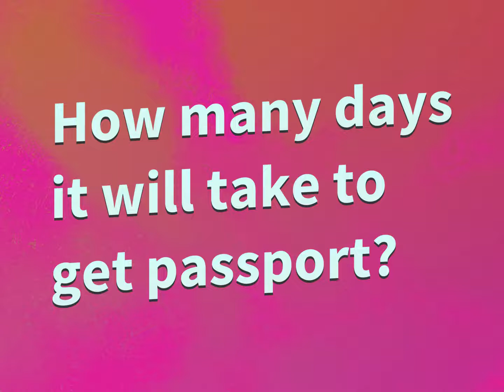How many days it will take to get passport?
James Webb (2022, August 8.) How many days it will take to get passport?
    WHYS.video